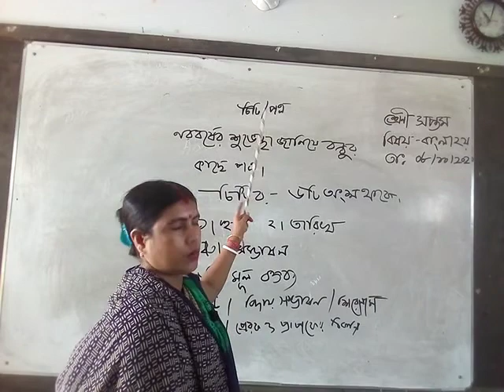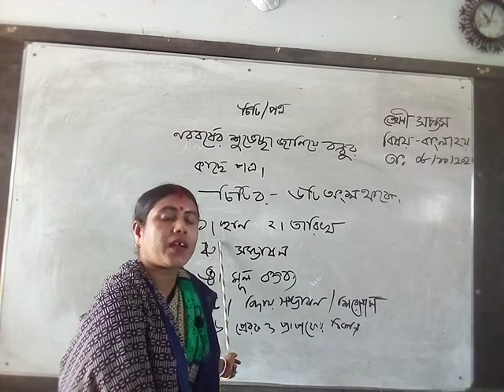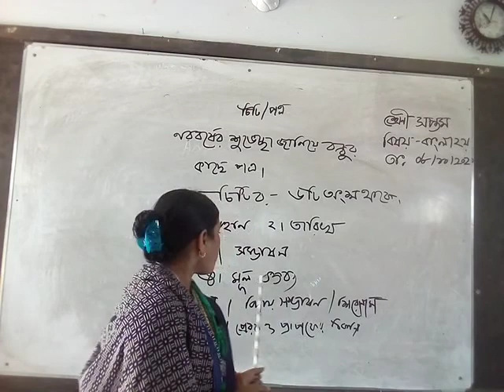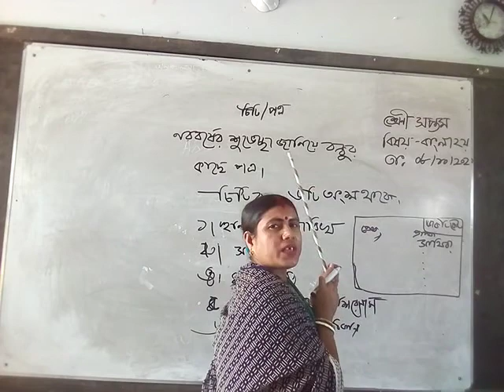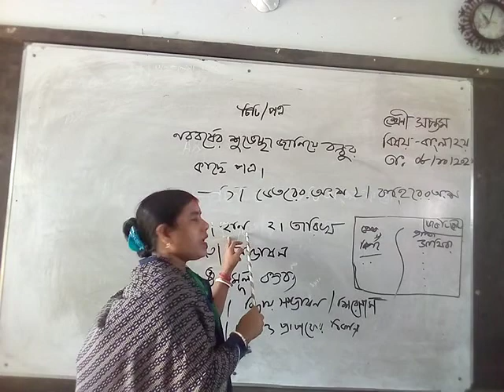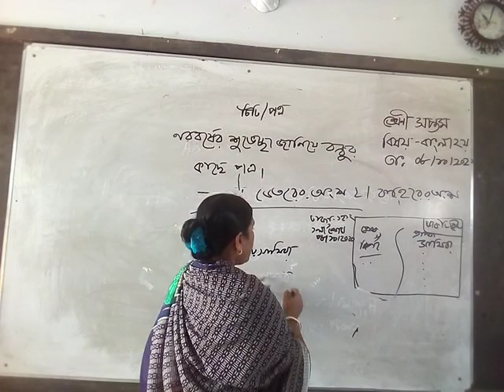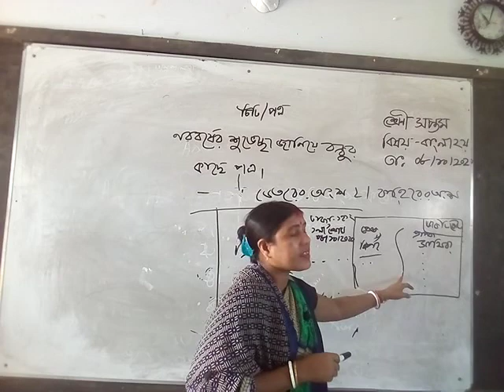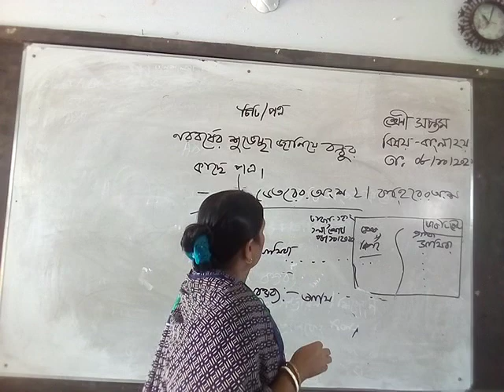লিপি রানী নাথ সহকারী শিক্ষক